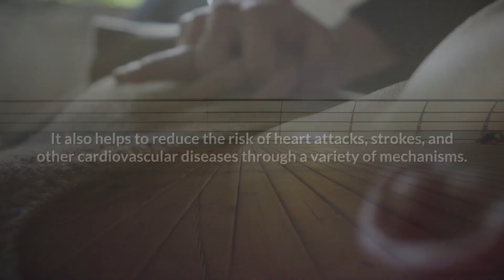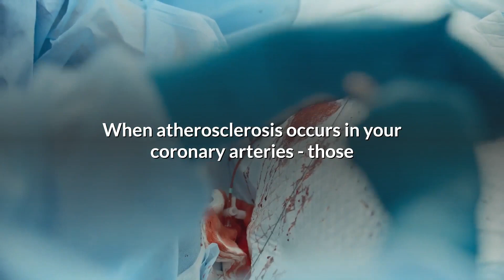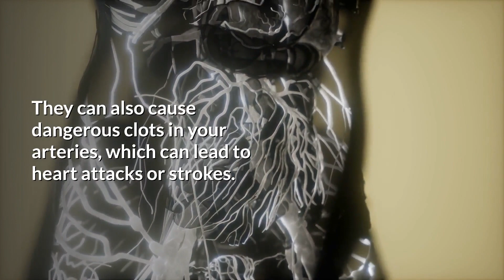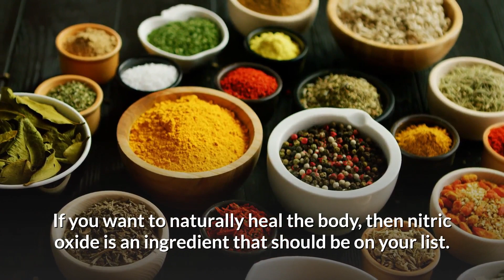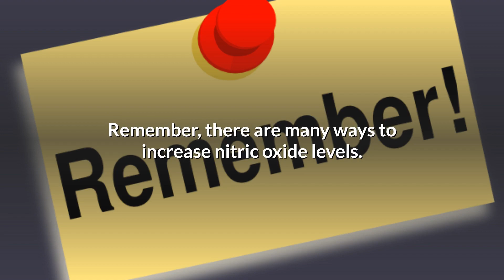4 Ways Nitric Oxide Can Increase Your Health and Well Being - Healthy At 60 Plus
4 Ways Nitric Oxide Can Increase Your Health and Well-Being

erectile dysfunction,
impotence,
healthy at 60 plus,

00:00 4 Key Benefits of Nitric Oxide
0:45 Healthy Cardiovascular System
1:30 Vasodilation
2:12 Platelet Aggregation
2:50 Accellerates Physical Repair
3:35 Summary
4:30 Nitric Oxide Therapy

Nitric oxide is an important molecule that can help keep your blood vessels healthy and functioning. It also helps to reduce the risk of heart attacks, strokes, and other cardiovascular diseases through a variety of mechanisms.

In this video I will discuss four key benefits of Nitric Oxide in order to better understand how it can improve your well-being!

In today's news update I want to talk about, "4 Ways Nitric Oxide Can Increase Your Health and Well-Being".

First Benefit: Nitric Oxide helps to restore and maintain the health and flexibility of your arteries and veins.

It enables you to maintain a healthy cardiovascular system and ensures that your entire vascular network is able to function properly.

As you get older, your body’s ability to produce nitric oxide decreases. This can lead to stiffer arteries which increases the risk of heart disease and stroke.

Most people are unaware of how important nitric oxide is for their overall health, including heart disease prevention, brain function, sexual performance and increased energy levels.

It also helps with erectile dysfunction by increasing blood flow into genital organs during sexual arousal; helping men maintain long lasting erections while making sex more pleasurable.

Second Benefit: Nitric Oxide improves blood flow by relaxing the smooth muscle of the vascular wall.

The body produces nitric oxide naturally, but as we age, it becomes less effective at relaxing the smooth muscle in the walls of our arteries. This can lead to high blood pressure and hardening of the arteries called atherosclerosis.

When atherosclerosis occurs in your coronary arteries - those that supply oxygenated blood to your heart muscle - it puts you at risk for a major cardiac event such as a heart attack or stroke.

Furthermore, if an artery becomes completely blocked by plaque buildup then it will stop functioning altogether which may lead to a heart attack, stroke or even death if not treated soon enough!

Third Benefit: Nitric Oxide keeps blood platelet cells from sticking together to naturally reduce your risk for strokes and heart attacks.

Blood platelets are the cells that help your blood to clot when you're cut. They can also cause dangerous clots in your arteries, which can lead to heart attacks or strokes.

Nitric oxide is a naturally produced gas that helps keep your blood platelets from sticking together and forming dangerous clots. According to the American Heart Association, about 7 in 10 heart attack victims have high levels of platelet stickiness.

If you suffer from cardiovascular disease, it’s important to reduce this risk by increasing your nitric oxide levels.

Fourth Benefit: Nitric Oxide accelerates the repair process to support natural healing.

You may feel like your body is under constant attack from the stresses of daily life and your environment. For example, work stress increases cortisol levels in the body which can lead to weakened immunity and increased inflammation. This results in an increased risk for chronic disease such as heart disease, cancer or diabetes.

If you want to naturally heal the body, then nitric oxide is an ingredient that should be on your list. Nitric oxide increases blood flow and oxygen levels which helps improve circulation while repairing tissue. This means more oxygen can go to cells all over your body so they can function better and ultimately repair themselves faster with less pain or damage.

In summary, nitric oxide is a gas molecule that is essential for maintaining vascular health and blood flow. It is a signaling molecule that helps to control the dilation and constriction of blood vessels.